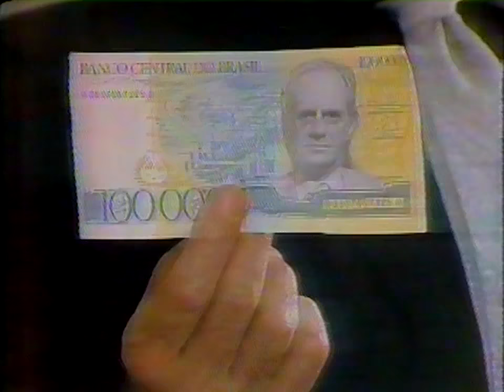Chico Anysio Show - O Banco (1986)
P.s.: Por favor, pensem duas vezes antes dos comentários a respeito de piadas ofensivas, tais como as da AIDS. O programa é de 1986: ainda havia muita ignorância e confusão sobre a doença, que era conhecida como "doença de homossexual", motivo pela qual era constantemente usada como pretexto para piada.
Obviamente é errado, mas repetindo: o programa é de 1986. Vamos maneirar na patrulha de piadas feitas em 1986 (e até antes) com a mente em 2018. Obrigado.

Agradecimento: Danilo Rodrigues (aka Pedro Janov).

720p, 60fps.